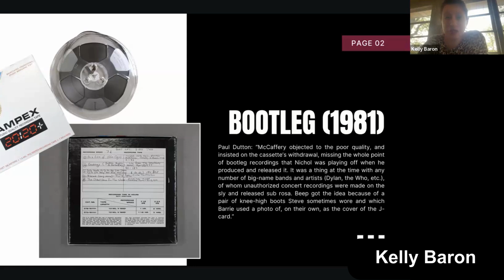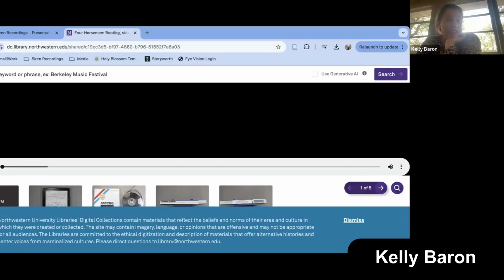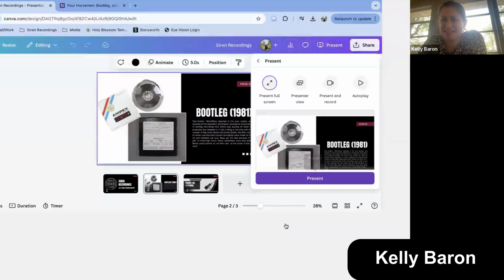H of a Night 2024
Hosted by Madeline Rossell and Guy Elston.

Special appearance by Kelly Baron of Siren Recordings.

Featuring the announcement of the bpNichol Chapbook Award finalists as presented by judges Chris Turnbull and Brian Dedora.

Graphics by Claudia Kindrachuk